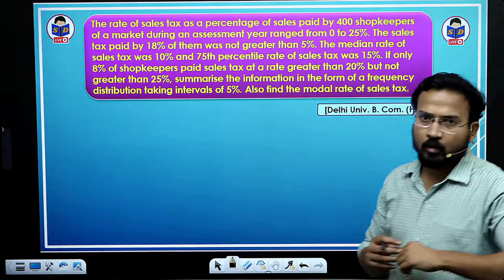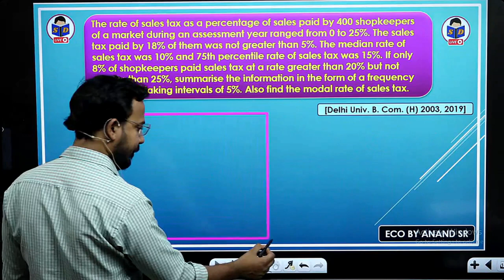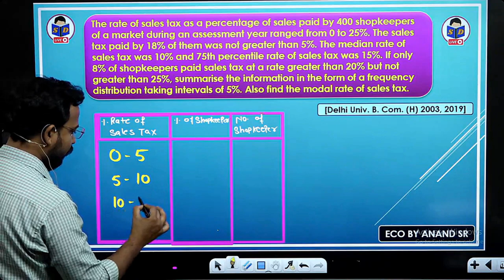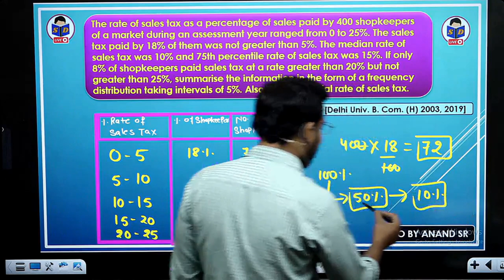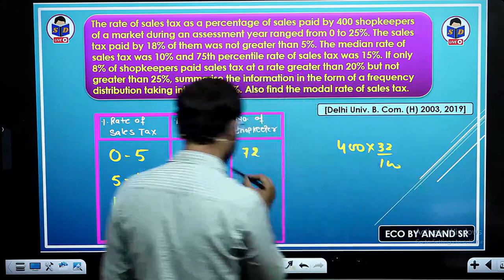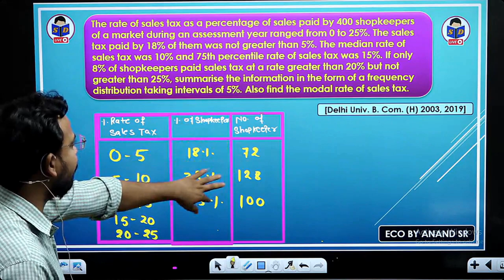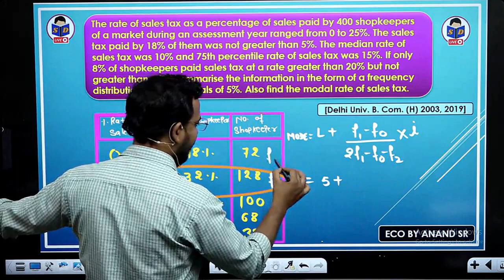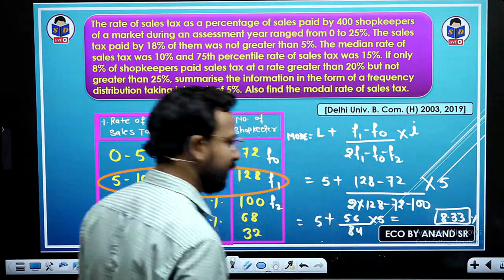Business statistics for bcom | mode | previous year Imp. question | part 16 | by Anand sir